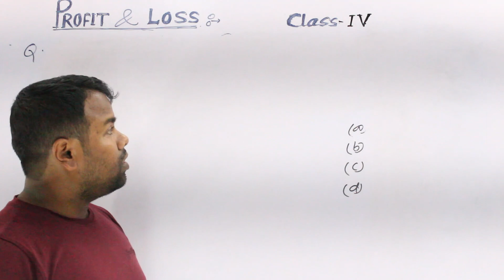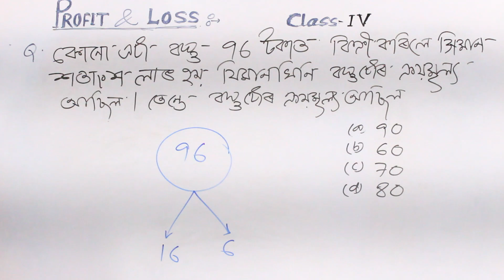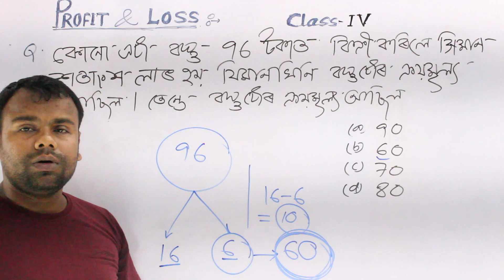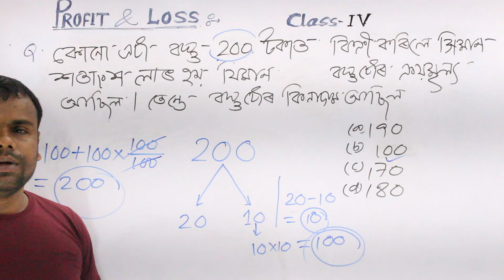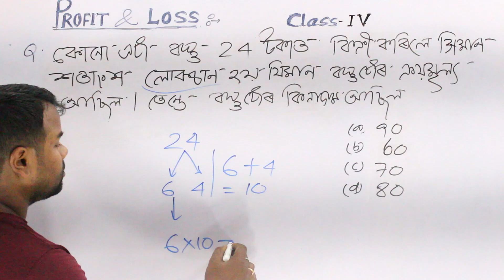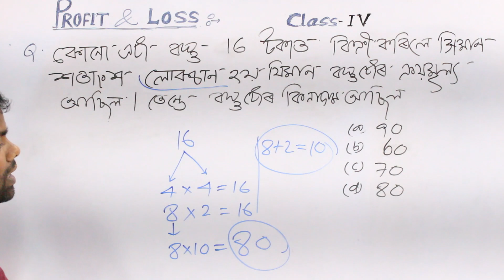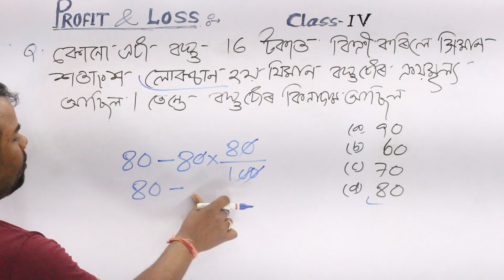লাভ আৰু লোকচান, Profit and Loss, short Tricks, Assam Police, TET, CTET, Railway Gp-D, Bank Math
Dear students, this video will give you the concept and knowledge of Profit and loss,লাভ আৰু লোকচান